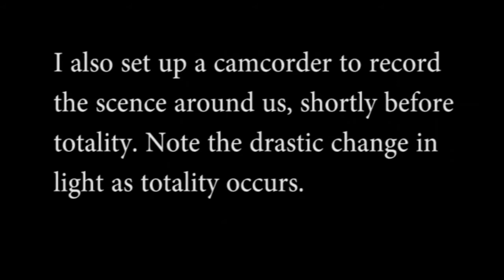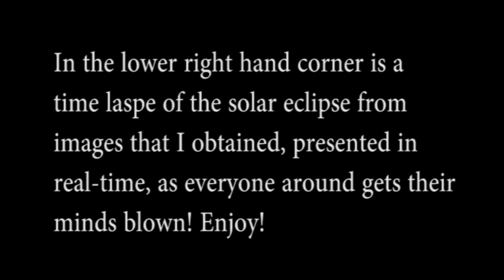Total Solar Eclipse 08/21/2017 from Ravenna NE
My family and I traveled to Ravenna NE to observe the total solar eclipse of Aug. 21, 2017. Ravenna was located near the center of the path of totality.

This video contains a time lapse of the eclipse that I obtained with my Newtonian reflecting telescope. There is also a short video of the scene around as totality occurs over Annevar Park, on the eastern edge of town.